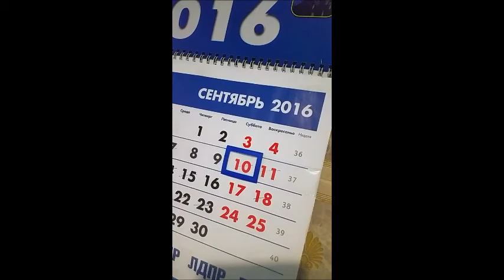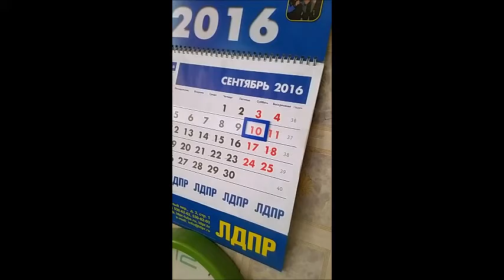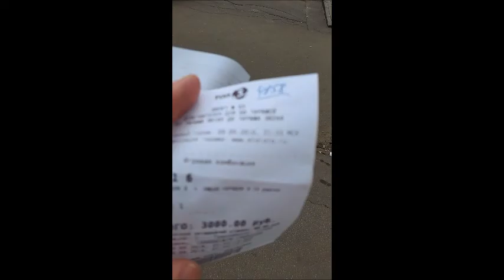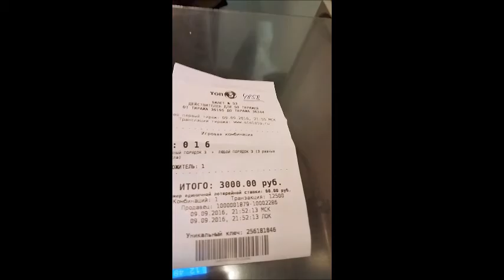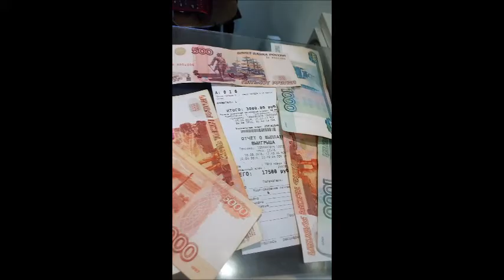СЕНСАЦИЯ ДНЯ - Репортаж от Волшебника из Лужников 10- 09 -2016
ВОЛШЕБНИК И ЕГО РЕПОРТАЖ ПРО ПОГОДУ - КОНЦЕРТ В ЛУЖНИКАХ - ПРО  БЕЛОРУССКУЮ ГРУППУ - СЯБРЫ.